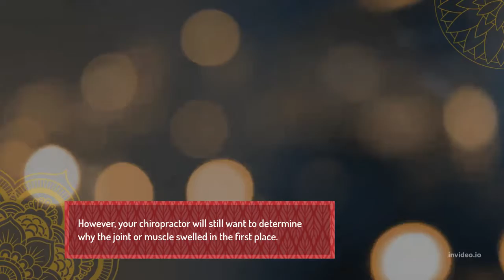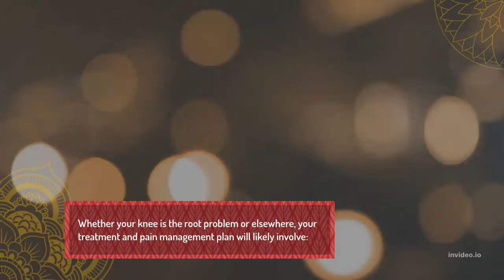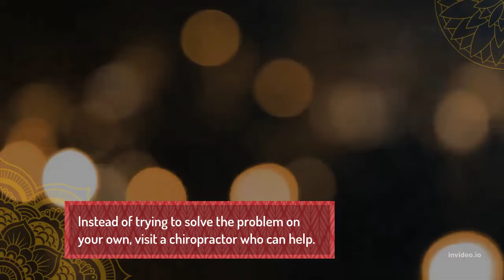knee pain and spine adjustment cure without operation#kneepain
knee pain and spine adjustment cure without operation this is very effective technique knee pain treatment tips home remedies for knee pain here you can learn very effective technique for knee pain without operation you should try these tips to reduce the pain